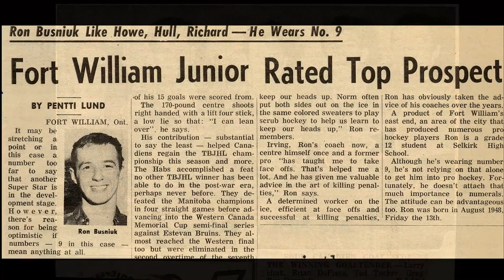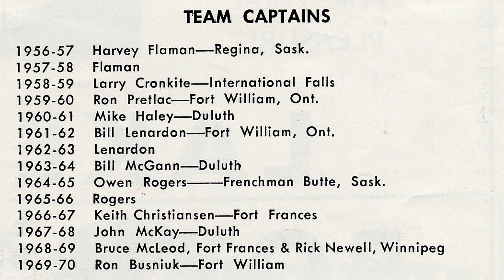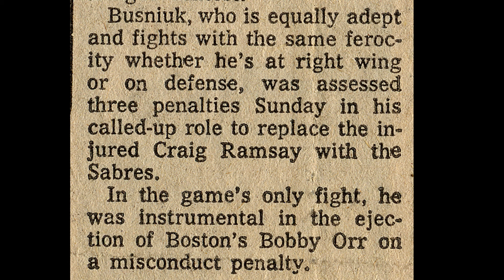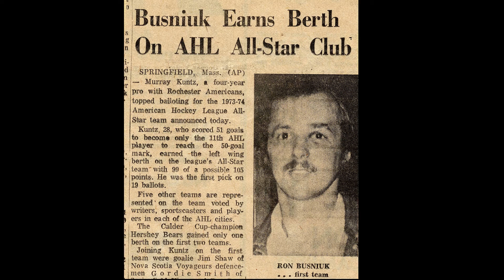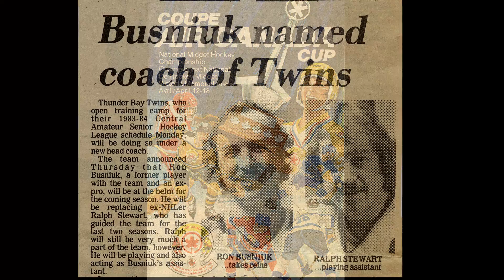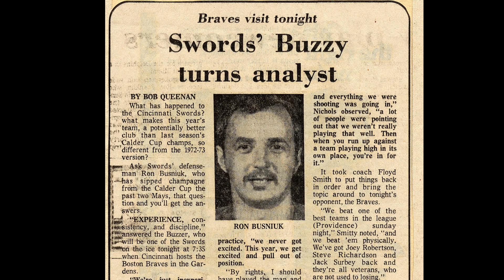Ron Busniuk 2016 Inductee Northwestern Ontario Sports Hall of Fame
Induction video profiling the career of the Northwestern Ontario Sports Hall of Fame 2016 Inductee Ron Busniuk.